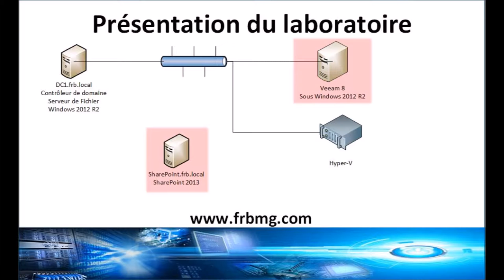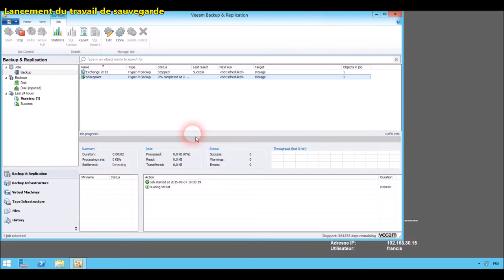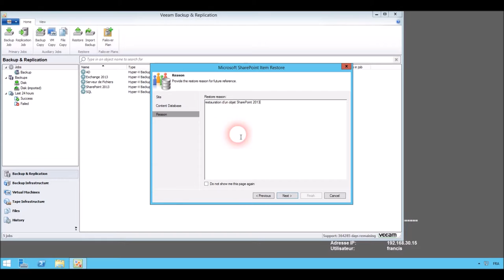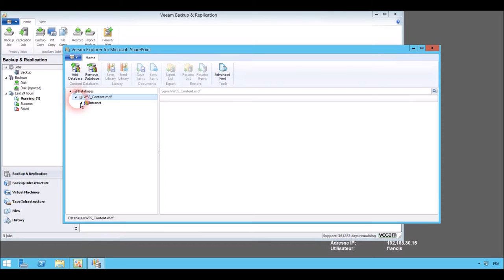Veeam et un serveur sharepoint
Nous allons voir ensemble comment faire un backup et surtout une restauration d'un serveur SharePoint grâce a un serveur Veeam version 8